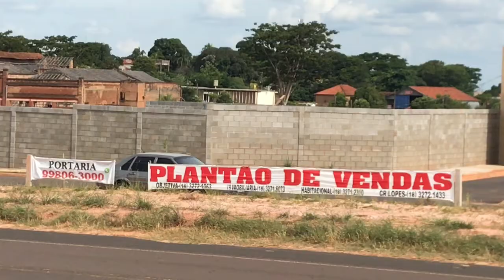NOTICIÁRIO 5 MINUTOS 16 DE MARÇO